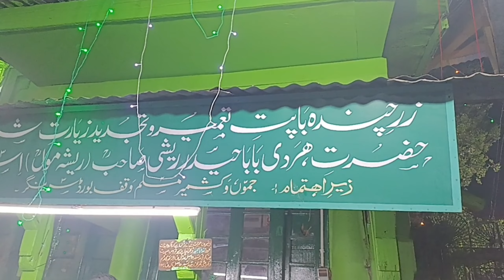ReshiMoulSahibShrine BabaHardiReshi Urs Fivedays Anantnag